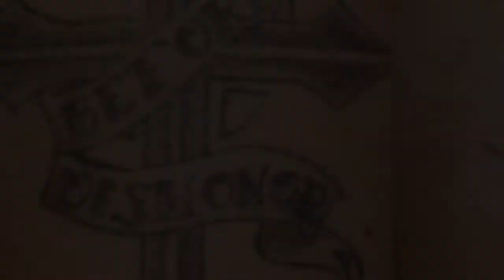Tattoo Removal Video – All you need to know about tattoo removal. Article teaser